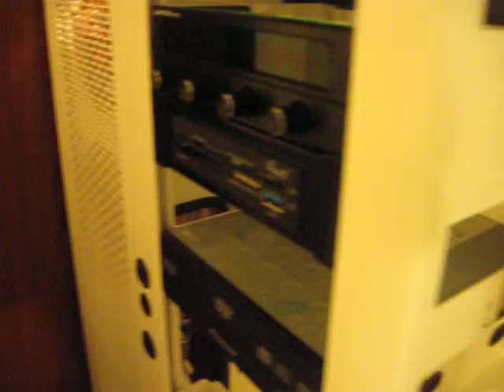Case Labs TH10 Worklog.The White Diablo